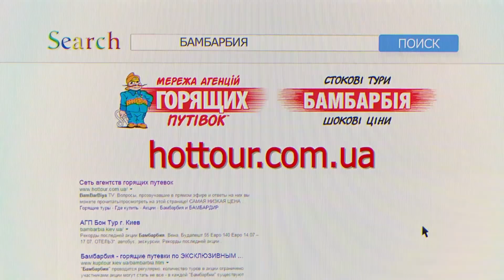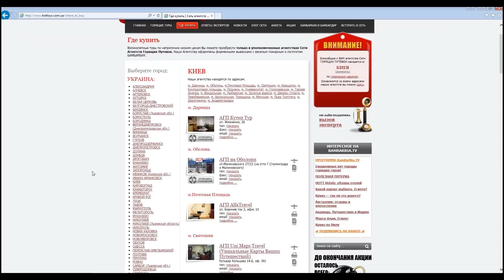Честные обзоры отелей Египта: SUNRISE Arabian Beach Resort (Grand Select) 5* \ Шарм-эль-Шейх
Оставить заявку на горящий тур можно по ссылке отеля Санрайз Гранд Сэлект Арабиан Бич Резорт (Египет, Шарм): номера, территория, отдых с детьми, пляж, развлечения. Отзывы. Какой отель в Шарм-эль-Шейхе выбрать? Пятизвездочные отеля Египта.

Честный обзор отеля SUNRISE Arabian Beach Resort 5* в Шарм-эль-Шейхе (ЕГИПЕТ) проводит Алла Глыва - эксперт по туристическому бизнесу, директор АГП ТурБар

СМОТРИТЕ ТАКЖЕ:
☀ Говорящие путевки: ежедневные хит-парады лучших туров!